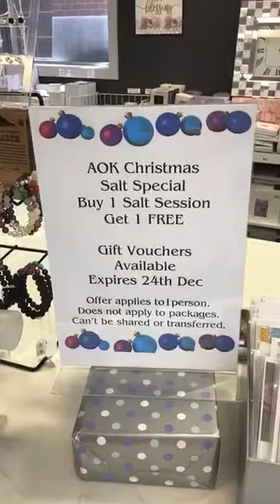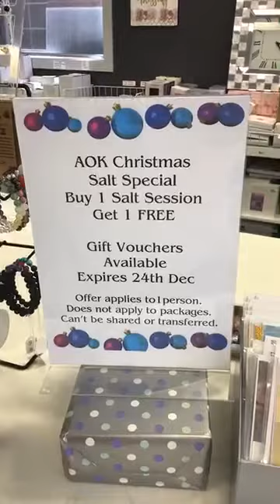Salt Room BOGOF Special. Open 7 days 10am-5pm 📱 Phone orders welcome Australia wid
Salt Room BOGOF Special.
Open 7 days 10am-5pm
Phone orders welcome Australia wide